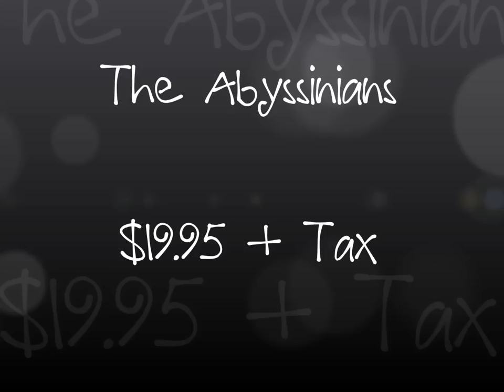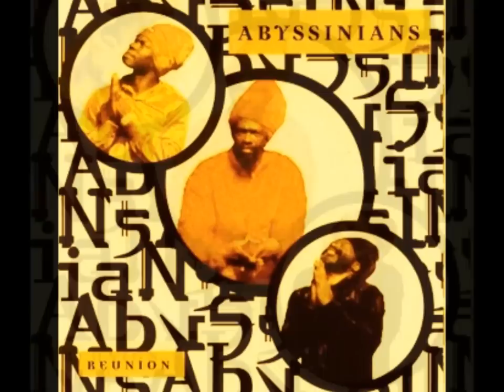The Abyssinians - $19.95 + Tax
Dickus - Roots Reggae from their 1995 comeback album: REUNION. Only a fragment of this track exists elsewhere on Youtube. Here it is, in its entirety.